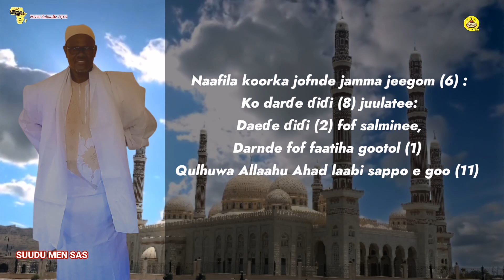Naafila koorka jofnde jamma jeegom e sawtawol Ibrahiima Saydu KAN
NAAFILA JAMMA JEEGOM (6) KOORKA,
INA JUULE DARƊE ,
ƊIƊI (2)
DARNDE FOF FAATIHA LAAWOL GOOTOL (1)
QULHUWA ALLAAHU AHAD LAABI SAPPO E GOO (11)
YO GENO JAƁAN EN ,YAAFO EN .👆👆